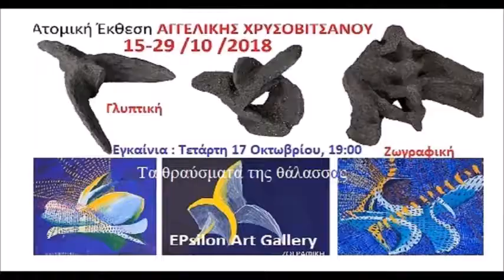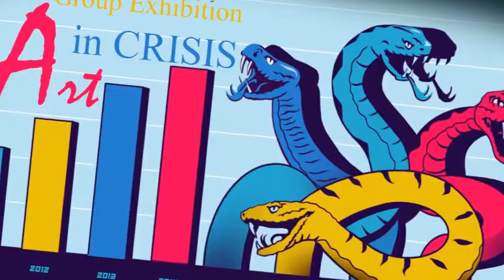Exhibitions at EPsilon Art Gallery , 1/10 - 31/11/2018